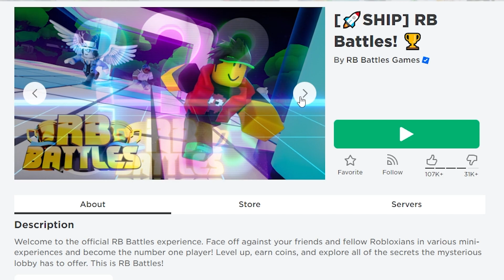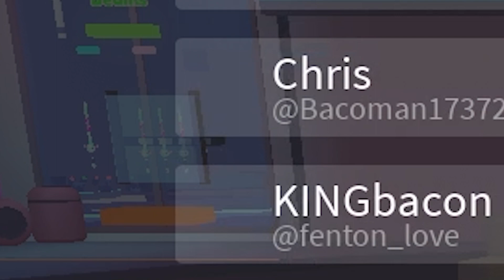🔴Roblox ใครยังไม่ได้ ดาบเรืองแสงฟรี! จากแมพ RB Battles!🏆GET THIS FREE💥Battle Beam💥ROBLOX ITEM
ˏˋ°•*⁀➷สวัสดีจร๊า ชื่อ พี่ใหม่ นะคะ [MAITYWOW] ขอบคุณที่แวะมาหานร๊า กดไลค์ให้กำลังใจ・❥・แล้วแวะมากันบ่อยๆนะคะ ˚ ༘♡ ⋆｡˚